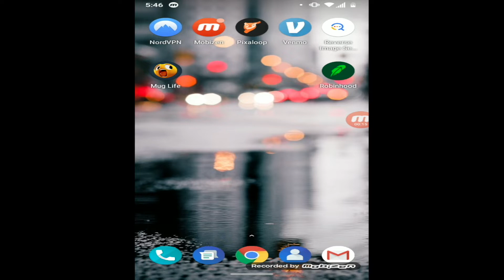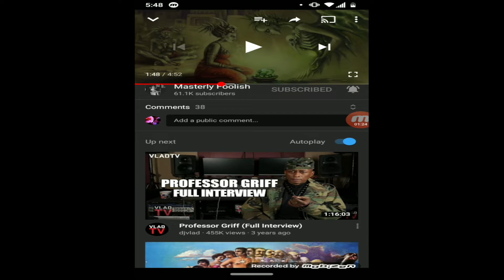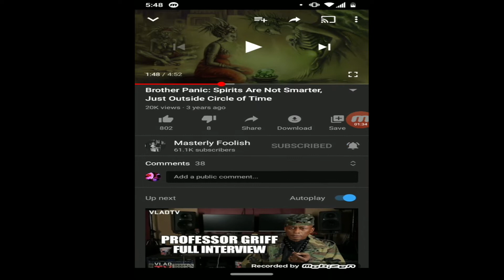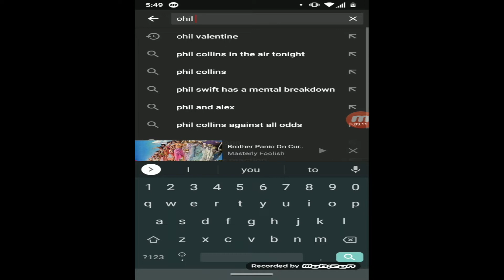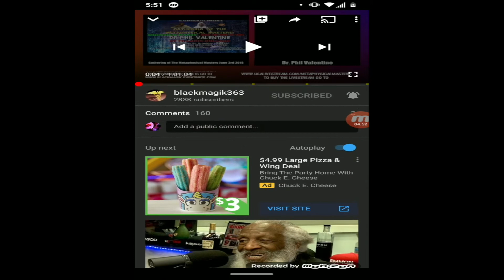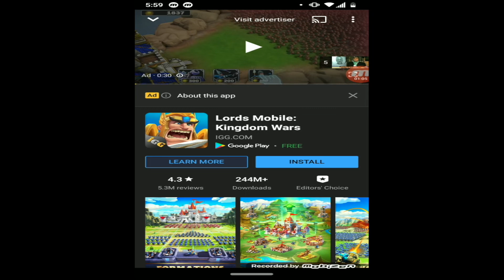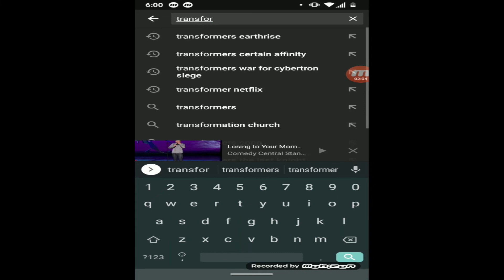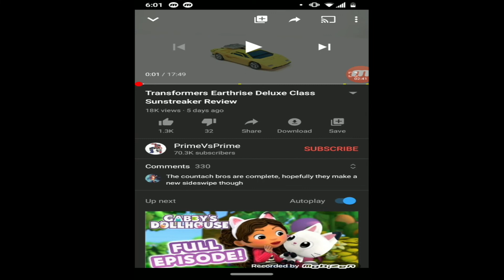THE ALGORITHM part 1 PROOF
proof of the algorithm